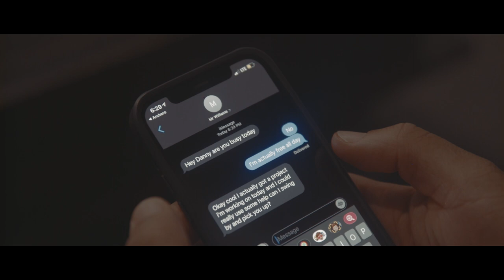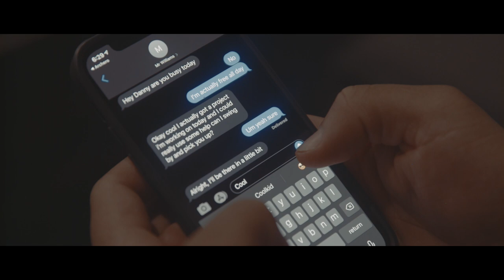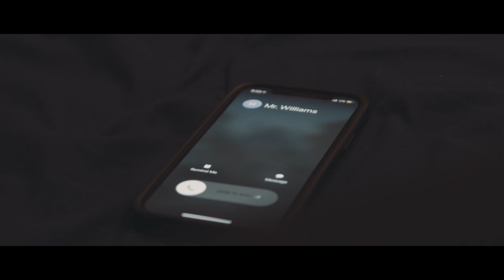Forgiven | Short Film Easter 2021